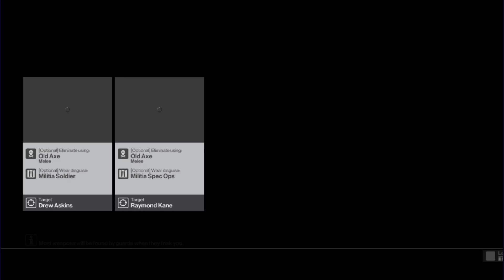An Old Axe || Hitman (2016) #2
Game - Hitman (2016)
Mission - R.I.P. D.A.R.K
Episode 2

Previous Uploads

● Motherboard - ASUS Prime
● RAM - 16GB (8x2) DDR4
● CPU - Intel i3 12Gen

Some of those links are affiliate links, where I can earn a very small commission if you click on that link & buy any item, don’t worry it doesn’t cost you extra & also you’re not obligated to do so, but it helps fund this video.

HITMAN : World Of Assassination (2016)

Series - Hitman (6th Installment Except Hitman GO)

Genre - Stealth
Mode - Single-Player
Platform - Ye Batane Ki Jarurat Nahi Hai

Director - Christian Elverdam
Producer(s) - Markus Friedl,
                        Ole Mogensen,
                        Soren Raadved Lund,
                        Alex Hillman

Designer - Jesper Hylling
Artist(s) - Jonathan Row
Writer(s) - Michael Vogt
Composer - Niels Bye Nielsen